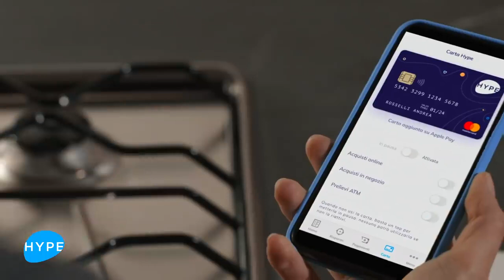HYPE Family Life ep.2 - 2020 -